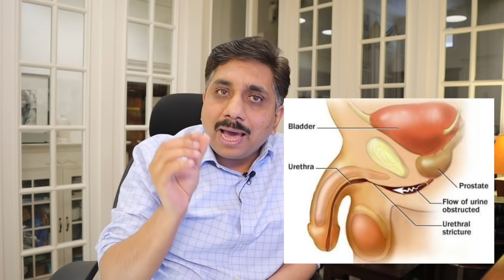Urethral Stricture - Treat Stricture Without Surgery | यूरेथ्रल स्ट्रिकचर - सर्जरी के बिना ट्रीटमेंट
Dr. Sharma discusses what is Urethral Stricture, causes, and its homeopathic medicines that can save you from surgery.
Dr. Vikas Sharma M.D is a Gold Medalist and a 4th generation homeopath. His Family has put in more than 115 years into Homeopathy; His Father (Dr. S.P Sharma), Grandfather (Dr. Sri Krishen Sharma) and Great Grandfather (Pandit Anand Swaroop Sharma) have been amongst the pioneers who introduced homeopathy in India in the 18th century.
Dr. Vikas has been into practice (in Chandigarh) since the last 25 years and mainly treats chronic disorders.

डॉ विकास शर्मा के होम्योपैथी (स्वर्ण पदक विजेता) में परास्नातक हैं और पिछले 24 वर्षों से होम्योपैथी का उपयोग कर रहे हैं। उनके परिवार में होम्योपैथी की 110 वर्षीय विरासत है; उनके पिता (डॉ एस पी शर्मा), दादा (डॉ श्री कृष्ण शर्मा) और परदादा (पंडित आनंद स्वरुप शर्मा) भारत में होम्योपैथी पेश करने वाले पहले लोगों में से थे|

This video talks about urethral stricture and its homeopathic treatment.

Urethral stricture is the narrowing of the urethra. The urethra is the lower-most part of the urinary tract through which urine passes out from the urinary bladder. Urethral Stricture is more common in males than in females.
The symptoms of Urethral Stricture include a diminished force of urine stream, pain while passing urine, urine passing out in drops, and inability to empty the bladder in one go.
The main cause of urethral stricture is the formation of scar tissue following trauma or injury to the urethra. The injury or trauma can be the result of surgery or use of instrumentation like in an endoscopy or catheter introduction. Post-operative Urethral Stricture often follows a prostate surgery. A stricture may also develop after infections and inflammatory conditions of the urethra.

मूत्रमार्ग की सख्ती मूत्रमार्ग की संकीर्णता है। मूत्रमार्ग मूत्र पथ का सबसे निचला हिस्सा है, जिसके माध्यम से मूत्र मूत्राशय से बाहर निकलता है। महिलाओं की तुलना में पुरुषों में यूरेथ्रल स्ट्रिक्ट अधिक आम है।
यूरेथ्रल स्ट्रिक्ट के लक्षणों में मूत्र की धारा का कम होना, पेशाब करते समय दर्द होना, पेशाब बूंदों में बहना और मूत्राशय को एक बार में खाली करने में असमर्थता शामिल है। मुख्य कारण आघात या मूत्रमार्ग में चोट के बाद निशान ऊतक का गठन है। चोट या आघात सर्जरी या इंस्ट्रूमेंटेशन के उपयोग का परिणाम हो सकता है जैसे एंडोस्कोपी या कैथेटर परिचय में। पोस्ट-ऑपरेटिव यूरेथ्रल स्ट्रिक्ट अक्सर एक प्रोस्टेट सर्जरी का अनुसरण करता है।